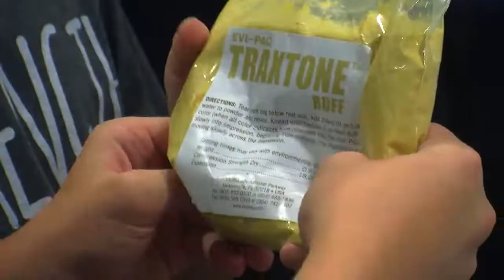Fusing Science and History at the Oklahoma City National Memorial & Museum’s STEM Camp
Students are learning how careers in Science, Technology, Engineering and Mathematics (STEM) were all critical in the rescue, recovery, investigation, justice and healing in the aftermath of the Oklahoma City bombing.